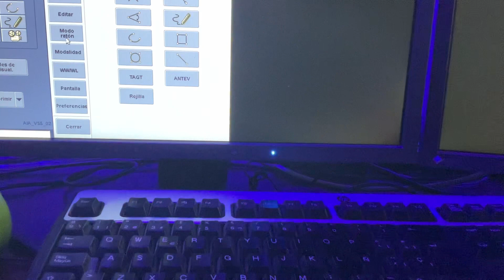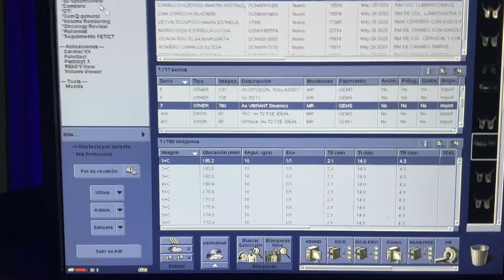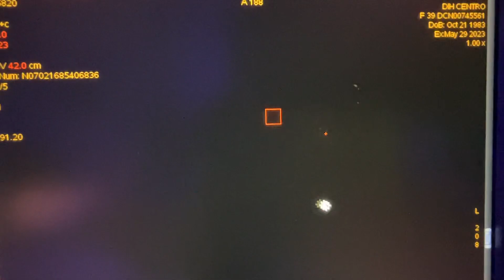Como realizar evaluación dinámica contrastada en una resonancia magnética de mama, software AW de GE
Se muestra el software AW DE GE en la evaluación dinámica tras la aplicación de medio de contraste en estudio de glándulas mamarias